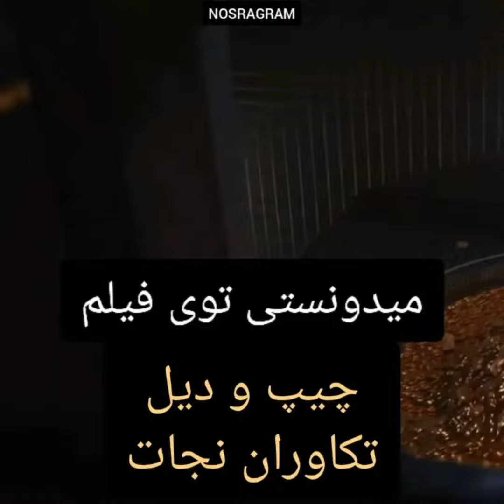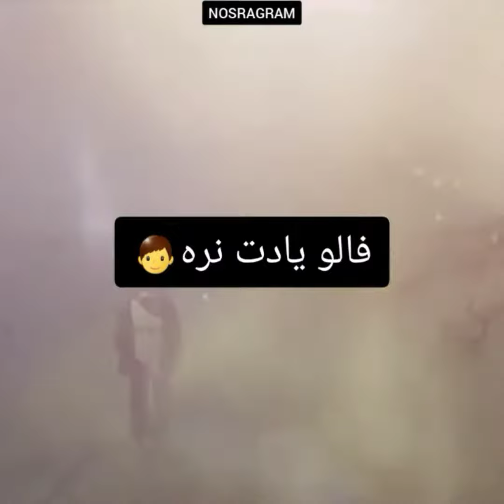میدونستی توی فیلم لوکا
0:00 | لوکا
0:14 | چیپ و دیل تکاوران نجات
0:28 | ترون میراث
0:44 | علاالدین
0:57 | مرد آهنی ۲
1:07 | زوتوپیا
1:22 | چگونه گرینچ کریسمس را دزدید
1:38 | شوالیه تاریکی
1:58 | بائو
2:14 | تد ۲